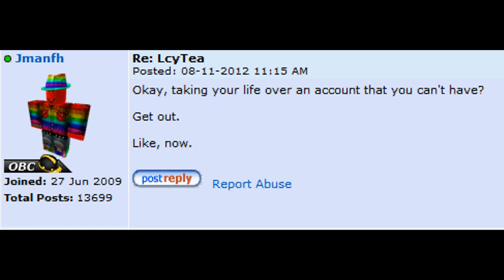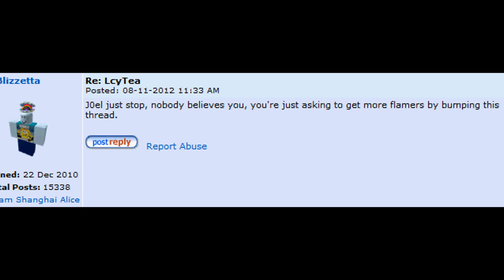Roblox - A Typical Account Scammer [Link to Evidence in description]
This guy has been mocking those who have mentally impaired thoughts of taking their own life, this guy obviously is making up an excuse so I can give him some sympathy and give him my account. Which really. is pretty pathetic. The guy's username on roblox is j0el77.

[Cannot give link to profile because he is banned at the moment]

Here is the link to the thread

If he asks you that you're on his side, dont be, all of the evidence of his scamming is on this video.